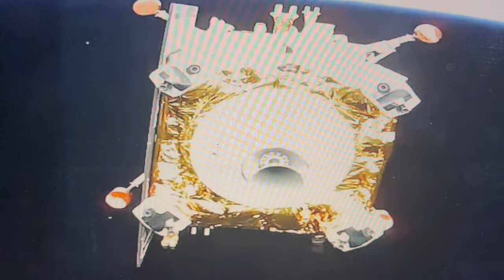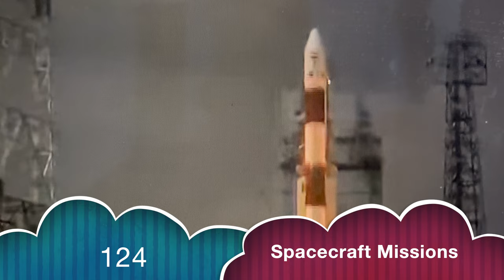Chandrayaan 3 | ISRO Upcoming Future projects| ISRO History | Indian Space agency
ISRO was previously the Indian National Committee for Space Research (INCOSPAR), set up by the Government of India in 1962, as envisioned by Dr. VikramA Sarabhai. ISRO was formed on August 15, 1969 and superseded INCOSPAR with an expanded role to harness space technology. DOS was set up and ISRO was brought under DOS in 1972.

Successful Missions accomplished by ISRO as on Today

124 Spacecraft Missions.
93 Launch Missions.
15 Student Satellites.
2 Re-entry Missions.
431 Foreign Satellites.
3 Satellites realised by Indian private players.

Which includes projects like Chandrayaan-3. Mangalyaan and many more.

Upcoming Project by ISRO FOR FUTURE.
ADITYA-L1
X-ray Polarimeter Satellite (XPoSat)
NASA-ISRO SAR (NISAR) Satellite
Gaganyaan
Many More

Special Thanks to @isroofficial5866 @worldtvhindi742